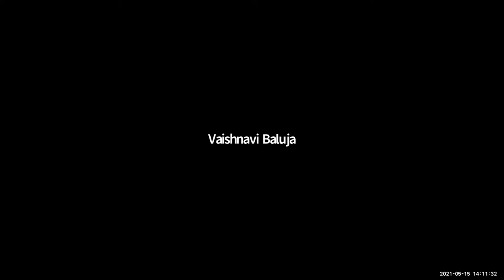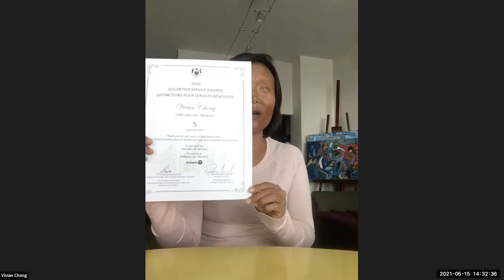CNIB Lake Joe: 60th Anniversary Celebration "Saturday Series", May 2021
Get ready for an hour of learning, laughter and lifting your spirits with your CNIB Lake Joe friends and family! Celebrate warm memories of the '70s at Lake Joe.

Get inspired by Vivian Chong, artist, dancer, author of "Dancing After TEN" and CNIB Lake Joe Yoga instructor as she talks about the healing power of creativity. Lace up your virtual sneakers for an online walking tour of CNIB Lake Joe!